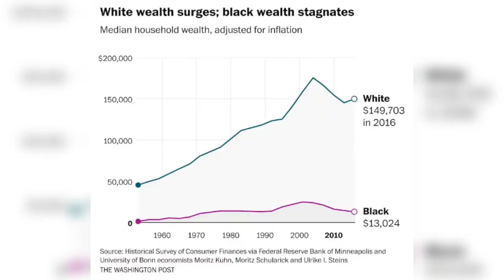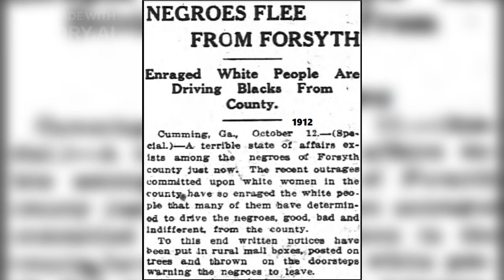MREI Overview Version 2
Morehouse Real Estate Institute